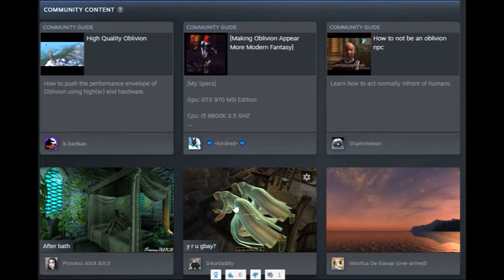What We Do In Oblivion! #2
Spooky times call for spooky measures. There's a little something for everyone in this Let's Play.